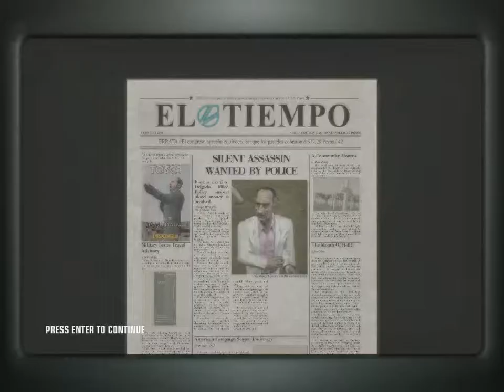How to silent assassin with syringes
Maybe it's not the best way, but I liked to accomplish.
Dawe, ennyi...